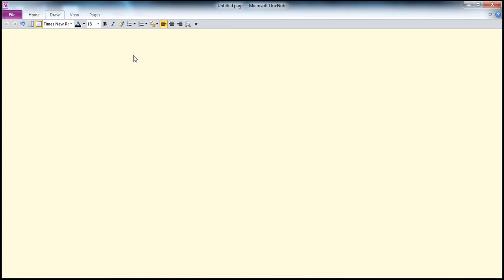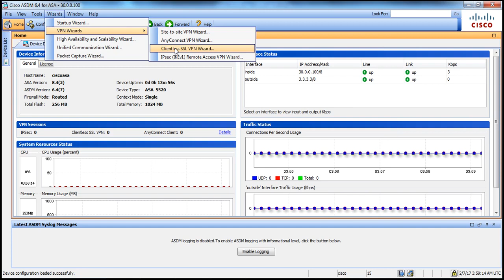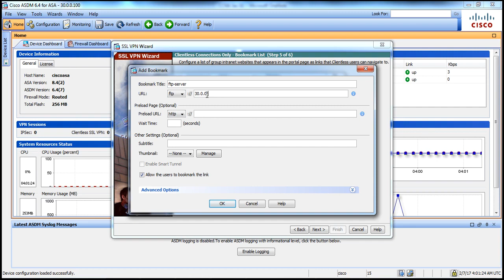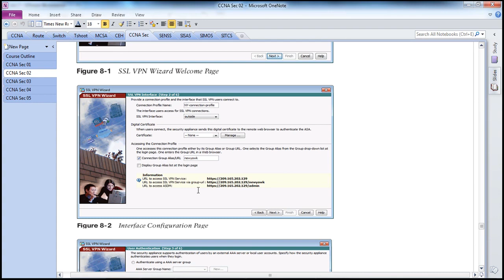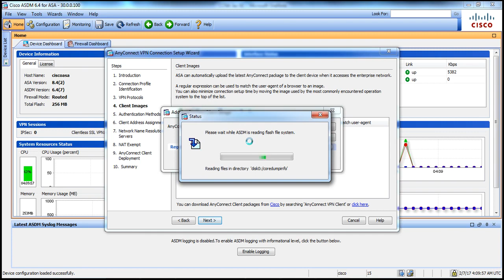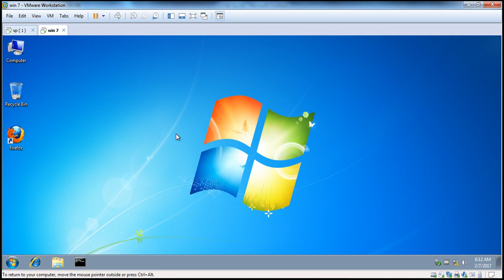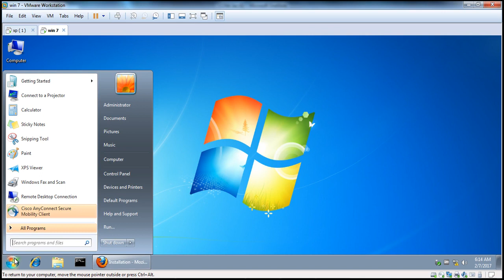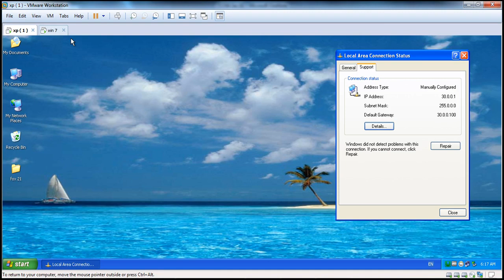10-CCNA Security 210-260 (RAVPN) By Eng-Adel Shepl | Arabic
10-CCNA Security 210-260 (RAVPN) By Eng-Adel Shepl | Arabic